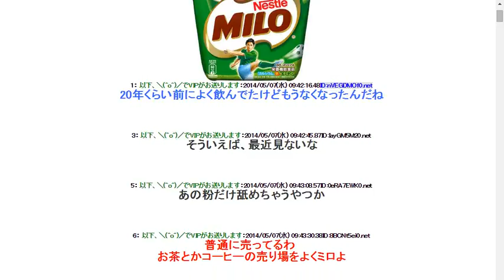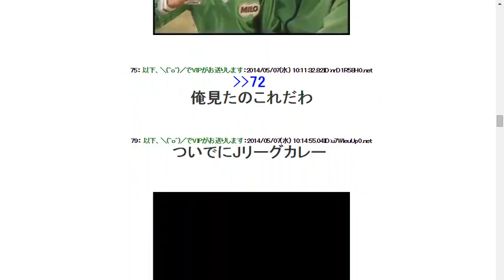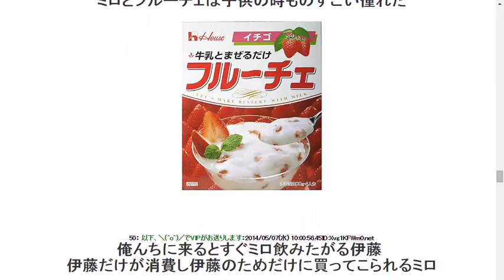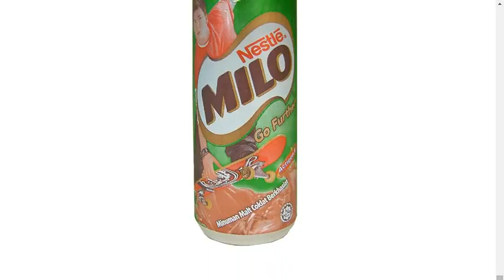「ミロ」っていうココアもどきの飲み物知ってる奴いる？